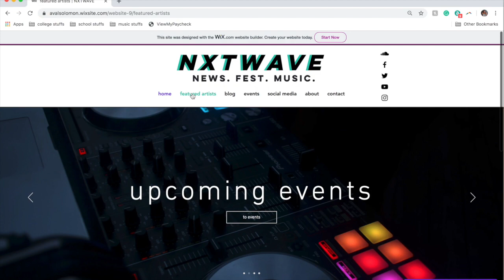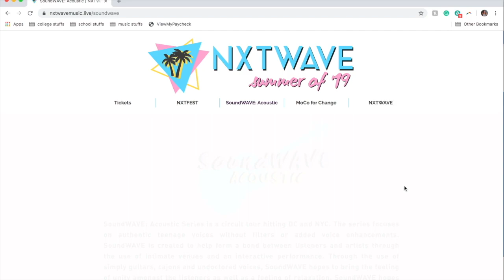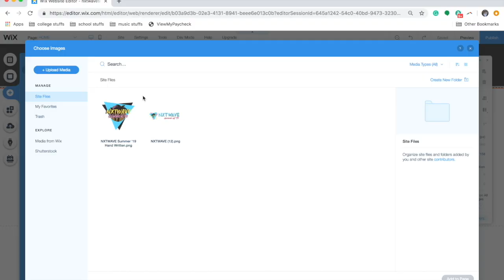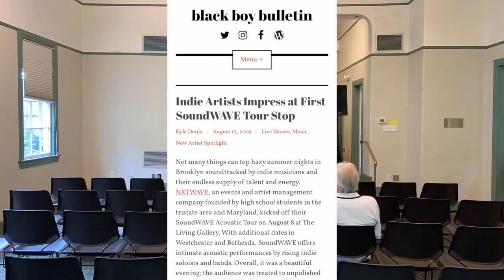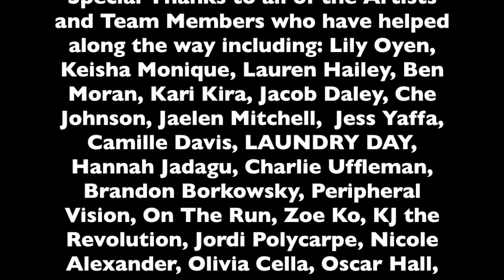[ACCEPTED] NYU Clive Davis Institute of Recorded Music '24- Creative Sample - Executive Entrepreneur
Ava Solomon's Creative Sample.

Thank you to Camilo Montoya, Jaelen Mitchell, and Drew Skilton for allowing me to use your footage.

Thank you to Lily Oyen, Keisha Monique, Lauren Hailey, Ben Moran, Kari Kira, Jacob Daley, Che Johnson, Jaelen Mitchell,  Jess Yaffa, Camille Davis, LAUNDRY DAY, Hannah Jadagu, Charlie Uffleman, Brandon Borkowsky, Peripheral Vision, On The Run, Zoe Ko, KJ the Revolution, Jordi Polycarpe, Nicole Alexander, Olivia Cella, Oscar Hall, Bad Time, and Schwarzie for allowing me to use footage of you from the NXTWAVE Summer shows (and others) in the sample! Also special thank you to Abby Horick, Bridget Malone, Valeria Molina, Erika Ambrosino, Drew Skilton, and my parents (!!!) for helping me make all of this possible!